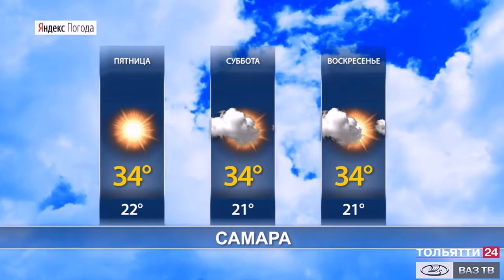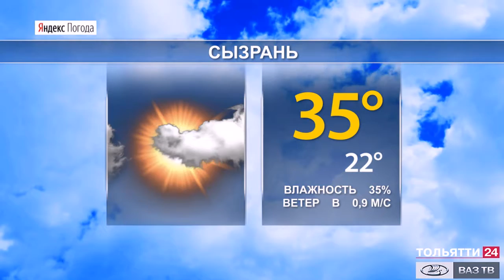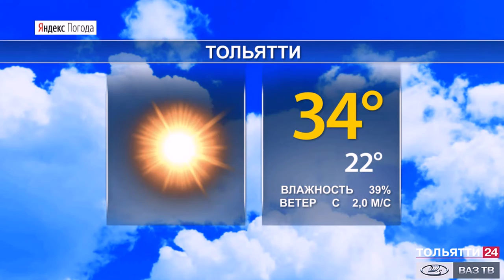Прогноз погоды в Самарской области на 25-27 июня 2021 г.